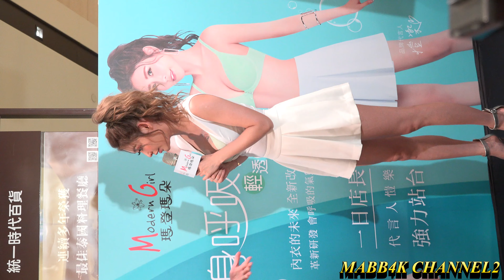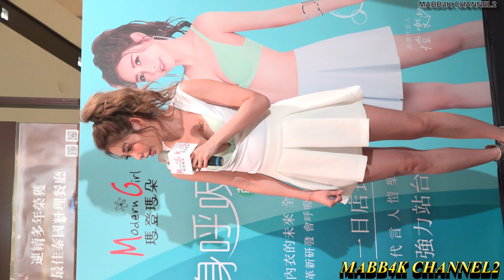2019 瑪登瑪朵春夏新品內衣秀 愷樂代言出席一日店長活動 介紹好商品